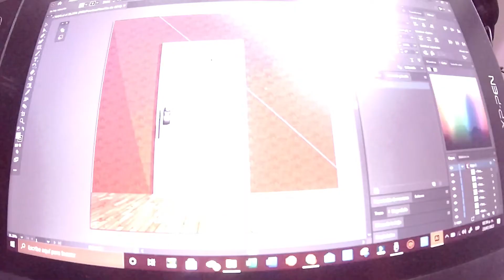teaser 1 1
video de 0:24  seg.
adelanto de proyecto de video